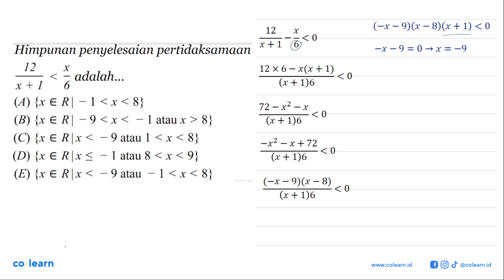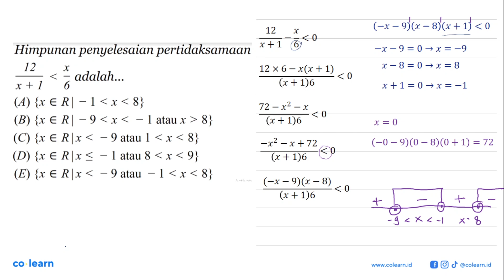Himpunan penyelesaian pertidaksamaan 12/(x+1)&lt;x/6 adalah...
Topik atau Materi: Pertidaksamaan Rasional - Pertidaksamaan Rasional dan Irasional Satu Variabel - Aljabar - Matematika Kelas 10 SMA -

00:00 : Bedah Soal
01:00 : Konsep, rumus dan pengertian Pertidaksamaan Rasional
01:18 : Langkah penyelesaian soal
02:48 : Jawaban akhir
03:18 : Penutup